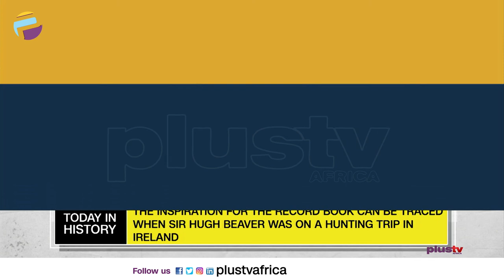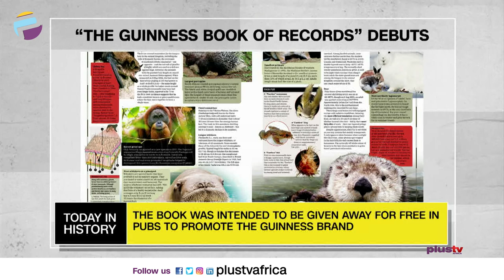1985 Nigerian Coup D'Etat | "The Guinness Book Of Records" Debuts | TODAY IN HISTORY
TODAY IN HISTORY - August 27th

Nigerian Coup D'Etat - 1985

"The Guinness Book Of Records" Debuts - 1955